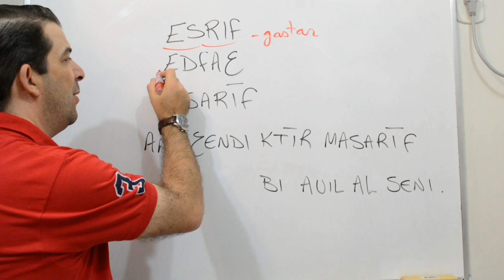Gastos em árabe - ÁRABE em 1MIN.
Como dizer gastar/ pagar/ gastos em árabe.
Esta é mais uma aula da série ÁRABE em 1 MINUTO.
Continue acompanhando,
SALAM!